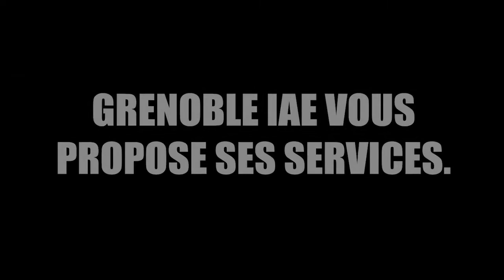IAE Impact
Finance, achats, systèmes d’information, ressources humaines, marketing, innovation… Votre entreprise a des projets et vous cherchez des ressources, avec un autre regard ? Venez découvrir comment Grenoble IAE peut vous aider le 20 mai de 12 à 15h.